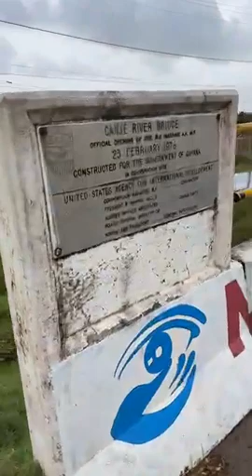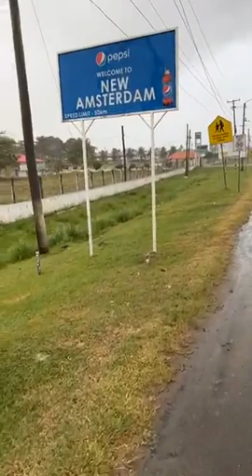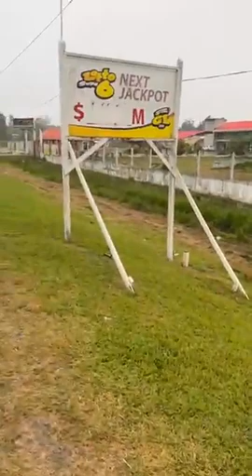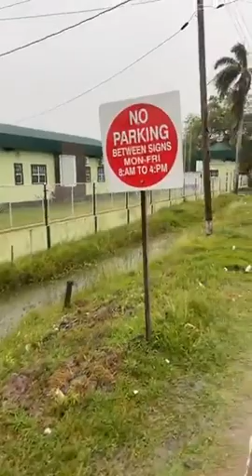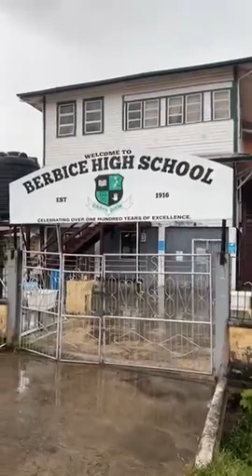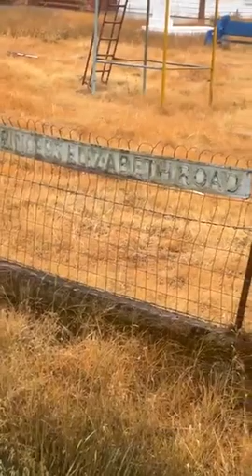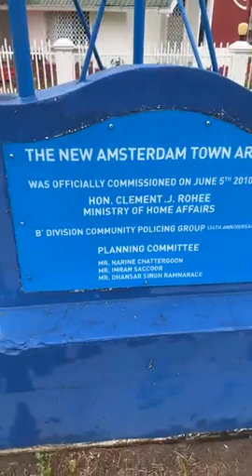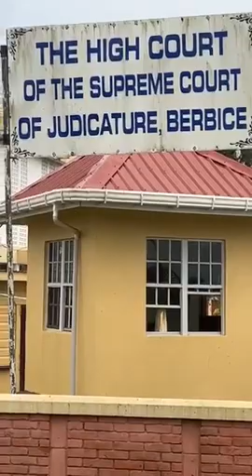A beautiful View of Canje Bridge Berbice High School princess Elizabeth Road 🇬🇾🇬🇾🇬🇾🇬🇾